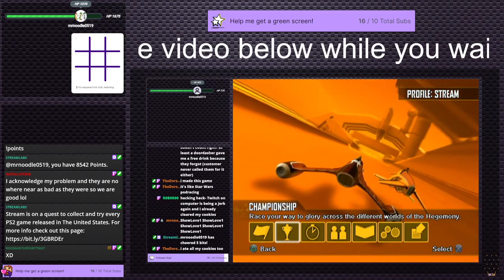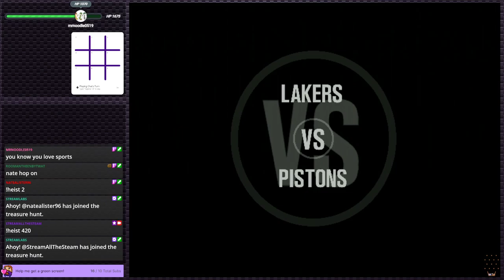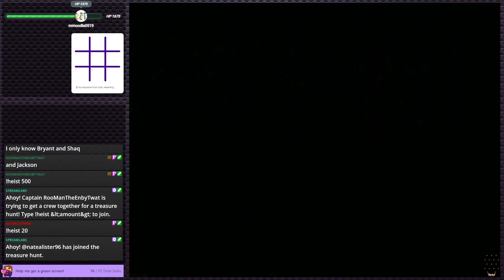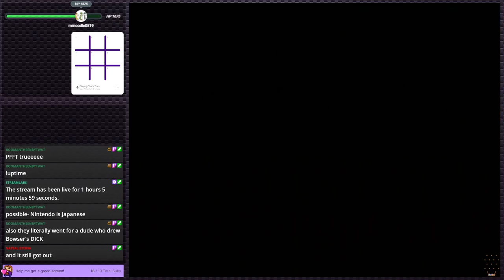ESPN NBA 2K5 - Yet more sports, but this time it's ESPN! | PS2 Gauntlet #117 (Twitch VOD)